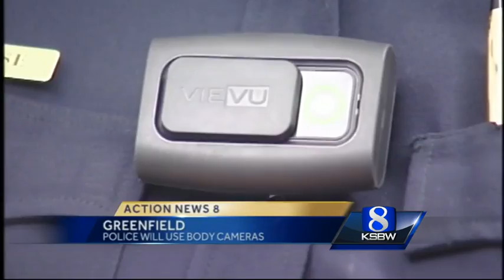Salinas Police Chief: Officers will wear body cameras; Grant awarded to department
"Body worn cameras are a proven tool for supporting accuracy, accountability and transparency. Those are critical priorities for us, for the public, and for the all-important relationship between us," McMillin said.